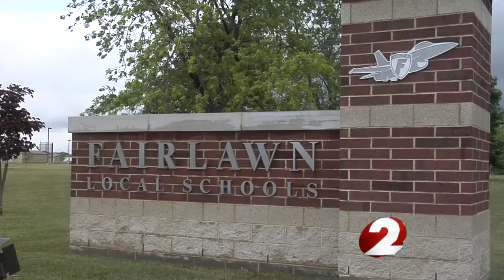2 NEWS at 5:30pm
2 News looks into an alleged hazing incident involving students at Fairlawn Local Schools.